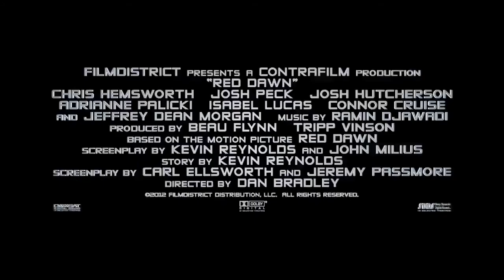Red Dawn - Official Trailer [HD]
A city in Washington state awakens to the surreal sight of foreign paratroopers dropping from the sky - shockingly, the U.S. has been invaded and their hometown is the initial target. Quickly and without warning, the citizens find themselves prisoners and their town under enemy occupation. Determined to fight back, a group of young patriots seek refuge in the surrounding woods, training and reorganizing themselves into a guerilla group of fighters. Taking inspiration from their high school mascot, they call themselves the Wolverines, banding together to protect one another, liberate their town from its captors, and take back their freedom.

2012 HD movieclips movie clips movieclipstrailers movieclipscomingsoon
"adrianne palicki" "josh hutcherson" "josh peck" "isabel lucas" "jeffrey dean morgan" "north korea" "patrick swayze" "dan bradley" teenager invasion remake THOR SWATH "Chris Hemsworth" avengers filmdistrict 1980s washington wolverines "open road" MGM "red dawn" "red dawn remake"